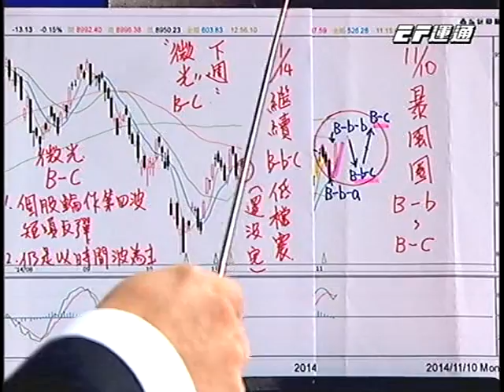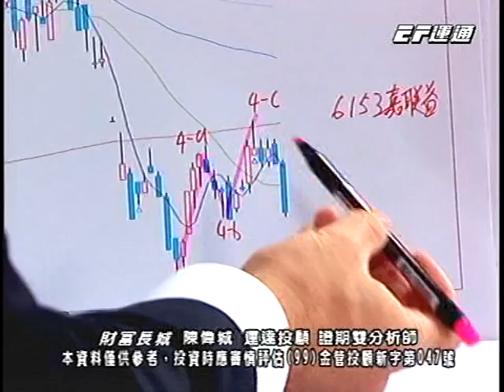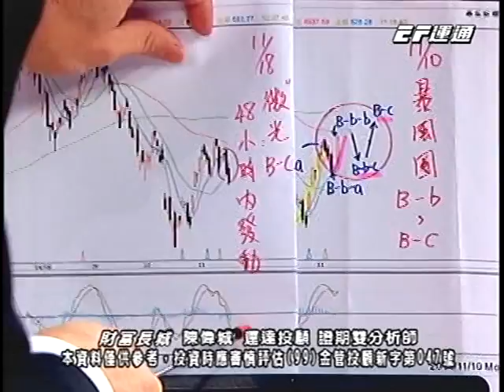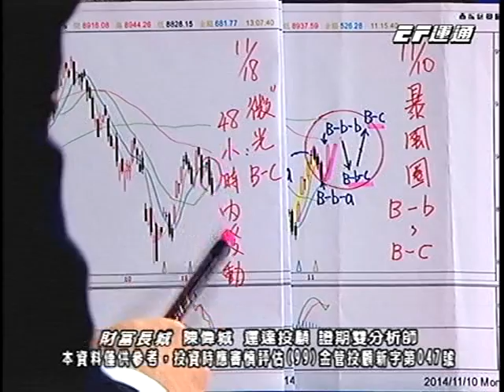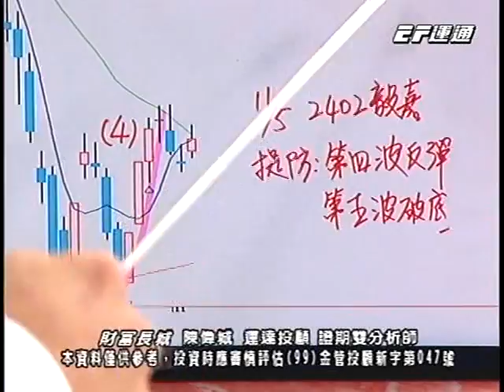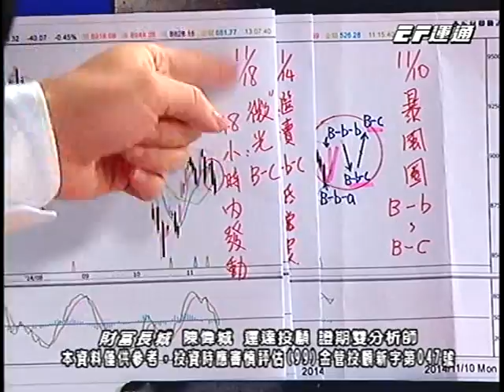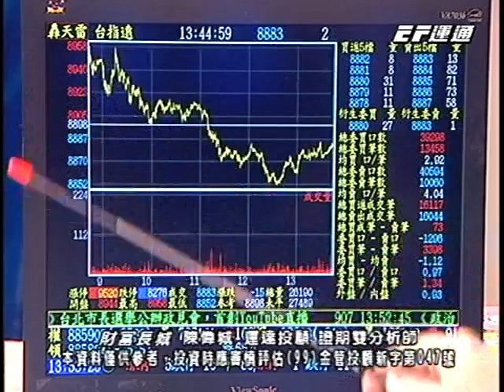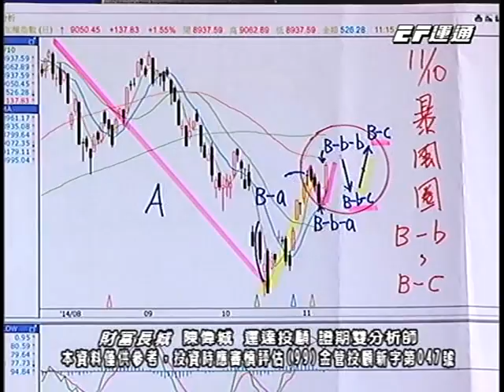20141118 1330 陳偉城 財富長城